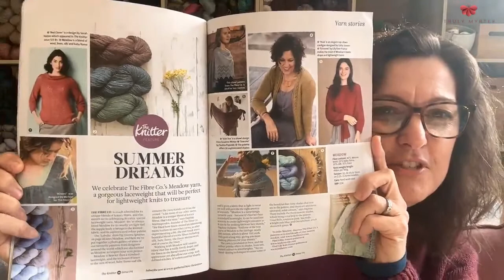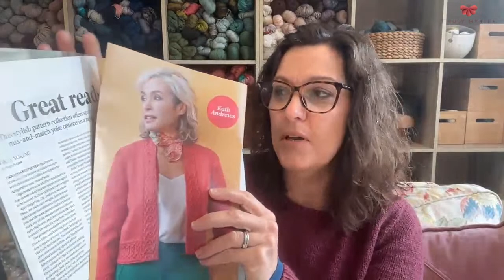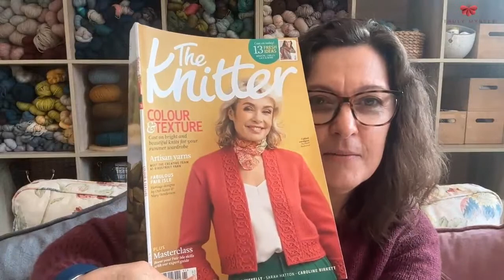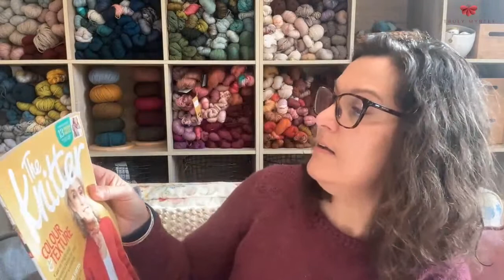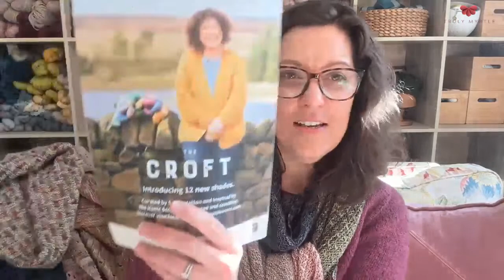Favourite Wintry Shawls! Podcast 27 July 2023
This week, I’m flicking through the latest Knitter Magazine and chatting about the shawls that I’m wearing day after day this winter.

Ensure you’re signed up to the Truly Myrtle Minimag to stay in touch and get discounts on new pattern releases

I’m wearing Gingersnap knitted in Truly Myrtle DK in Hope this week.

We’d love to see you in the Truly Myrtle Hangout on Facebook!